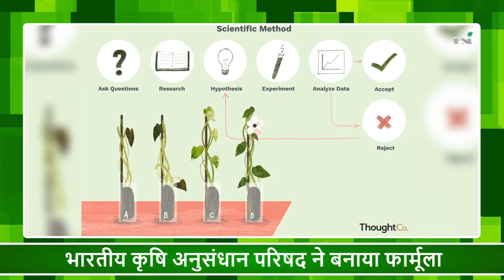कृषि कानून | दुआरे राशन योजना | कृषक बंधु योजना |अंतर्देशीय मछली पालन प्रबंधन| Krishi Jagran | CSSRI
आज के कृषि न्यूज में देखिये किसानों के तप, बलिदान और संघर्ष की जीत है कृषि कानूनों की वापसी, महाराष्ट्र में बदलते मौसम ने किया कृषि फसल को प्रभावित, दुआरे राशन योजना के जरिए अब लोगों को घर बैठे मिलेगा राशन, आधा किलो गुड़ और दो लीटर मट्ठे से नष्ट होगी एक एकड़ पराली, राजस्‍थान के राज्‍यपाल कलराज मिश्र ने कृषि कानूनों पर फैसले का किया स्वागत, कृषक बंधु योजना : 76 लाख किसानों के खातों में आएंगे 2500 करोड़ रुपए और कृषि जागरण ने "अंतर्देशीय मछली पालन प्रबंधन" पर एक वेबिनार का आयोजन किया ।

FTB Organic